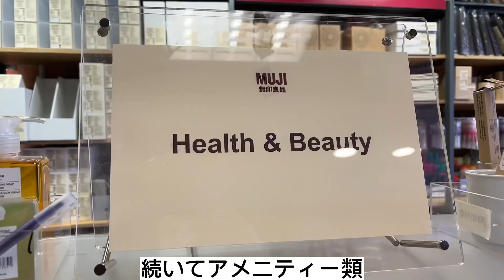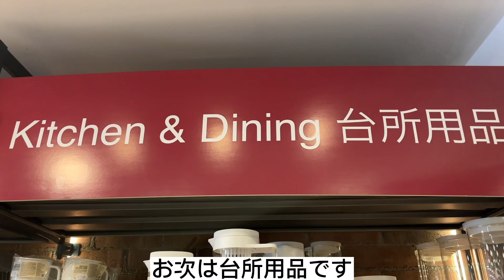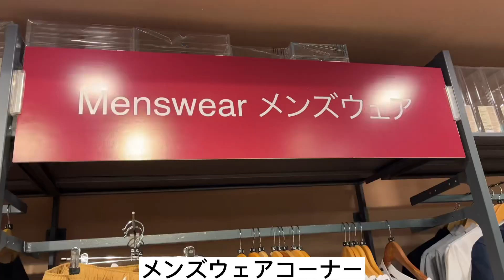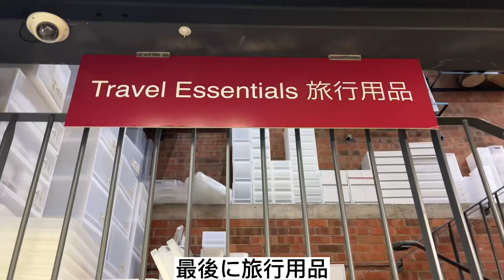アイルランドで唯一の無印良品は日本と同じなの？？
今日はアイルランドで唯一の無印良品を紹介する動画です！

過去のインタビュー動画

今年の4月からアイルランドに留学に来ているシュンです。
留学に迷ってる方や留学がどんな感じかを知りたい方向けにアイルランドの日常についてお話しさせていただきます。
編集とかをやったことがないのでわかりにくい動画になるかもしれないですが僕はみなさんに留学の喜怒哀楽を必死に伝えようとしますので最後まで見ていただければ嬉しく思います。

いつも見ていただきありがとうございます！
こらからもよろしくお願いします。